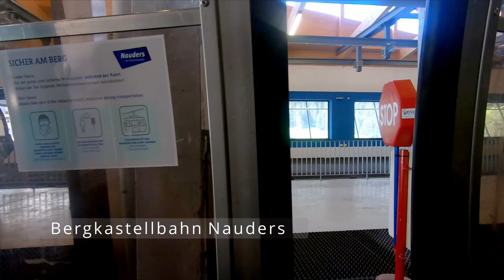Final episode | Austria Travel Vlog 2021 [Episode 8]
This episode of our Austria Travel Vlog concludes the series. On our last day in Tyrol we went up a mountain with a cable car at Nauders. We met some horses and hiked an easy trail.

Chapters:
00:00 Fortress Nauders
00:16 Intro
00:59 Cable car up
01:59 Construction site
02:22 Foto 1
02:32 Horses
03:40 Walking
04:56 Foto 2
05:06 More walking
06:13 Foto 3
06:22 Walking back
06:57 Cable car down
07:43 Outro